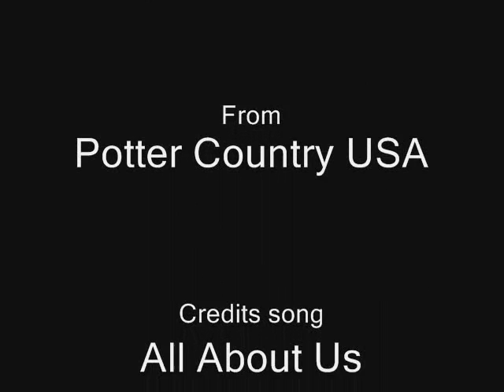I won't say I'm in Love (Harmony)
When I made the "All About Us" Vid, I got an idea for the credits. Then the credits gave me an idea for a vid. Clips property of Warner Brothers and Characters belong to JK Rowling (Along with my soul).